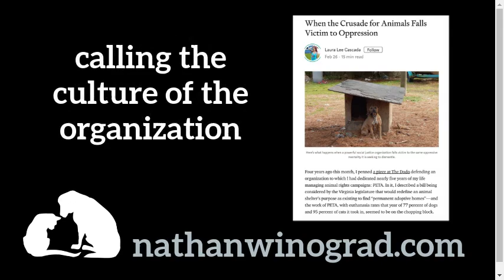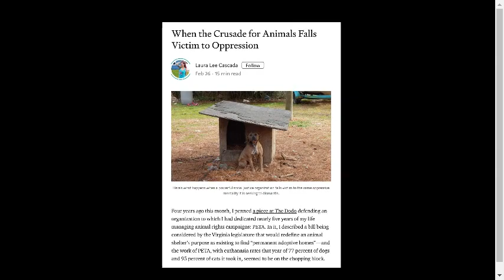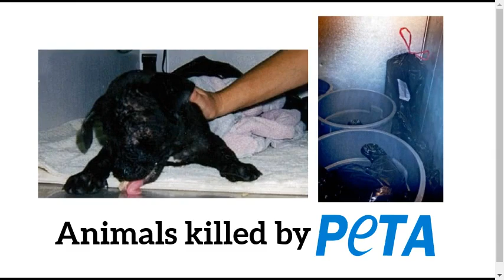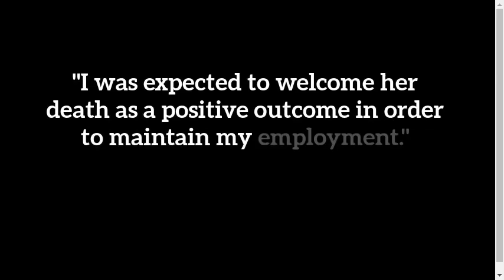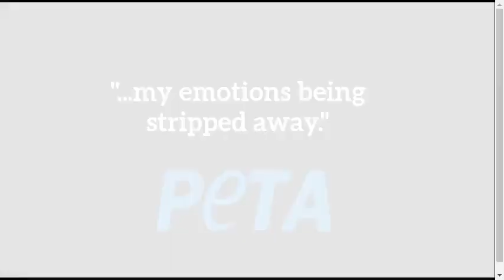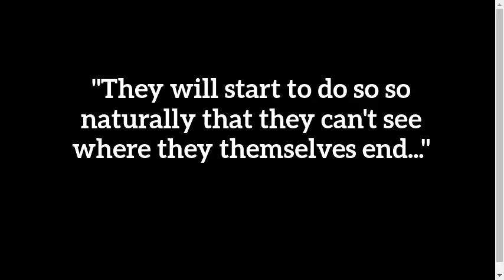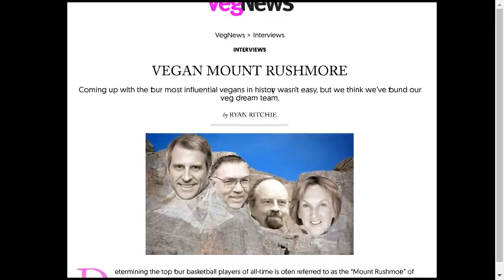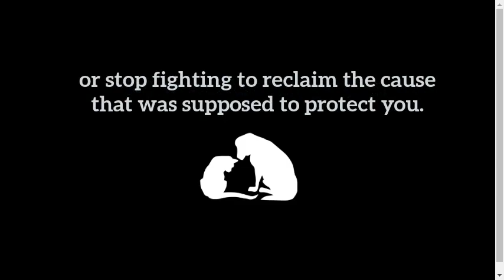"Terrifying" - Another PETA Employee Goes Public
“I responded to a call from a concerned woman who’d found an abandoned days-old kitten under her porch. When I came to pick up the kitten, I had her sign a generic give-up form that spelled out that euthanasia was a possibility. But I was instructed to repeatedly convey that we would do our absolute best, and so that’s what I said, even as the woman described her careful search for an organization she knew would work around the clock to help this tiny being pull through. It was my job to make sure I did not leave without that cat — that I said whatever necessary for the woman not to change her mind.

"The entire way back to PETA’s Norfolk, Virginia, headquarters, I sobbed, petting the infant cat in my lap, telling her things would all be OK, even though in my gut I knew it wouldn’t, that she never really had a chance. I even began plotting out how I might take a detour and deliver her to a rehabber instead. But how could I explain a missing kitten to the woman waiting with the needle? I couldn’t, so I complied without a word.”  — Laura Lee Cascada, Feb. 26, 2019.

Last week, Laura Lee Cascada, a former PETA fieldworker, became the latest whistleblower to bring to light her indoctrination into a “cult-like” culture of killing at PETA; a culture she describes as “terrifying.” This video, part of my ongoing investigative journalism into PETA's killing, summarizes Cascada's account, placing her experiences into historical context. The voice and photographs are a recreation. The words are Laura’s.